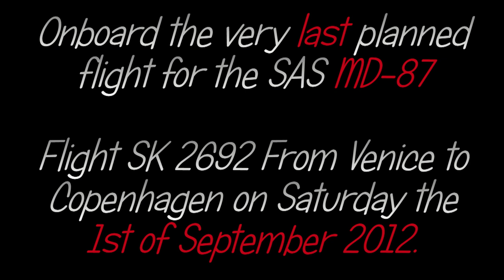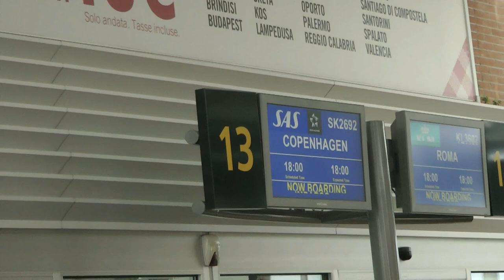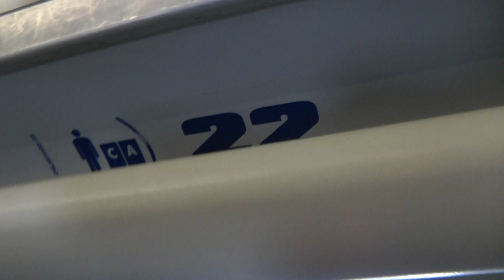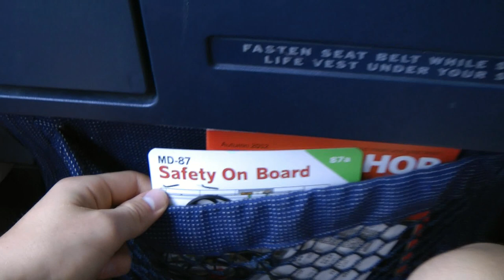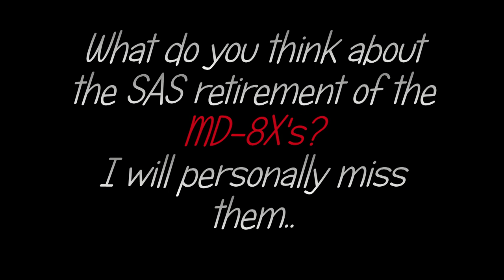LAST FLIGHT with Sas MD-87! Takeoff from Venice Marco Polo Airport [HD]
Copy the link below, or just search for "Aviation Videos by Niclas H" on Facebook!

To be clear, This was the last PLANNED flight, which means it could fly for SAS a few times more. The aircraft is set as a standby aircraft in two weeks until it leaves for good.

This was the very last planned flight for this bird och for the aircraft type in SAS colors.. Very sad...

You must NOT use the sound in this video without asking first. Thanks.

Airline: Scandinavian Airlines - SAS
Airport : McDonnell Douglas MD-87 (DC-9-87)
Date : September 1st, 2012
Flight : SK 2692 To Copenhagen.
Seat : 22A
Reg : OY-KHU